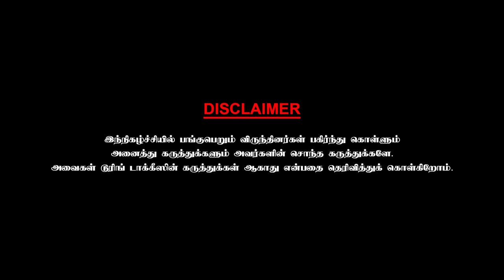கிளாப் அடிக்க எனக்கு சொல்லிக் கொடுத்த ரேவதி- Brinda Sarathy | Part - 2 | Chai With Chithra